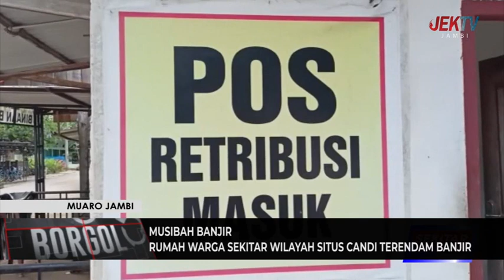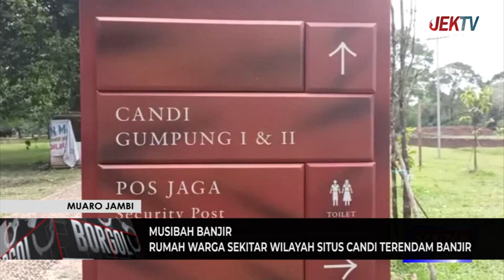RUMAH WARGA SEKITAR WILAYAH SITUS CANDI TERENDAM BANJIR